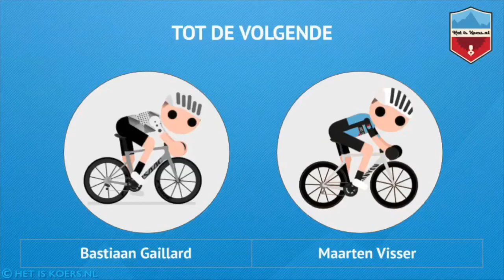Vooraankondiging HiK TV #4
Nieuwsgierig wie en wat we volgende week donderdag in hiktv hebben? In deze video een tipje van de sluier. We gaan namelijk praten met Gio Lippens in Het is Koers TV en daar zijn we best trots op.

Verder staat de Strade Bianche 2020 voor de deur en daarom bellen Maurits Lammertink, Joris Nieuwenhuis en Antwan Tolhoek in vanuit Italië. Zij gaan namelijk de gravel- en grindwegen van Toscane trotseren 1 augustus.

Kijk deze video om alvast warm te draaien voor volgende week.

Heb je vragen of opmerkingen voor Gio of de andere gasten?

Groetjes Maarten & Bastiaan